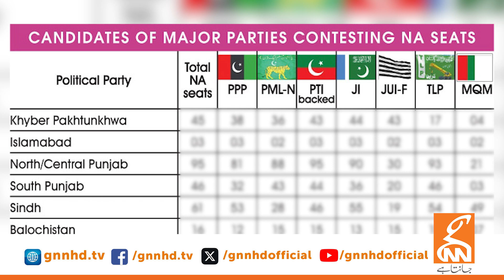Imran Khan's strong reaction regarding Reserved Seats | GNN